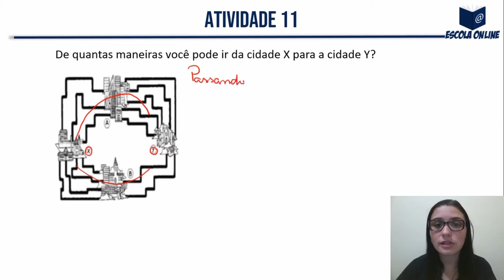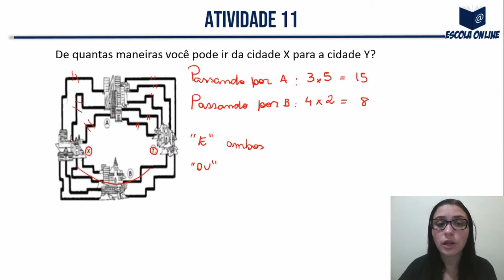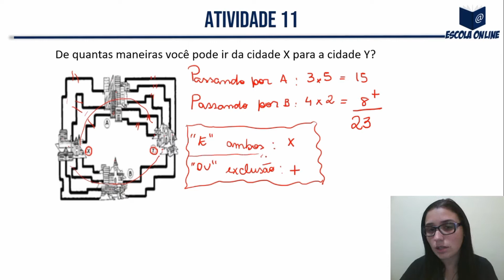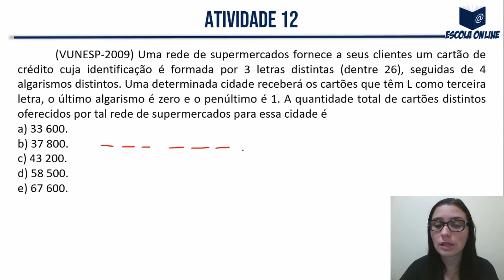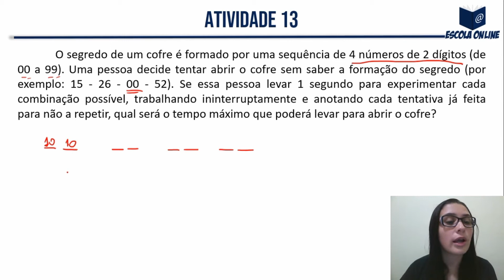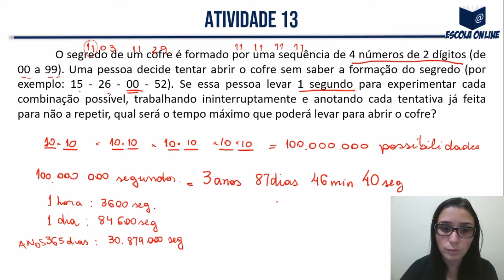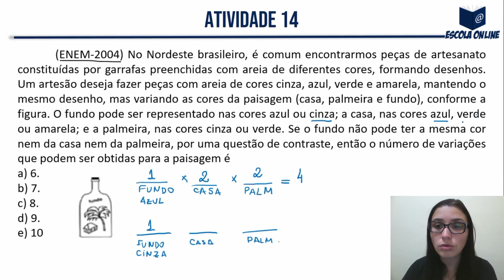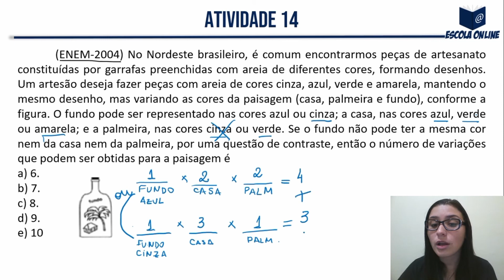Resolução das atividades do PET | 2º ano EM | Semana 4 | Matemática | Volume 01 | Profª. Elionora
Olá! Neste vídeo eu resolvo as atividades de Matemática do 2º ano do Ensino Médio Regular - Apostila do Plano de Estudo Tutorado - Regime de estudo não presencial - Volume 01 - Semana 04.